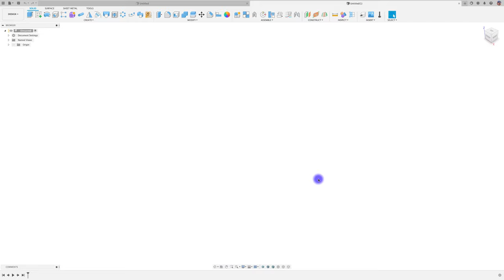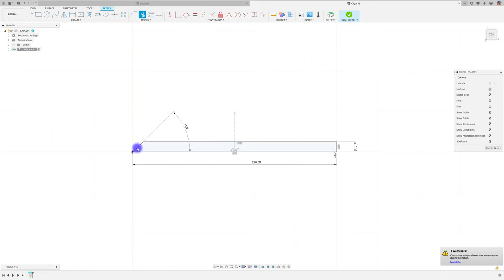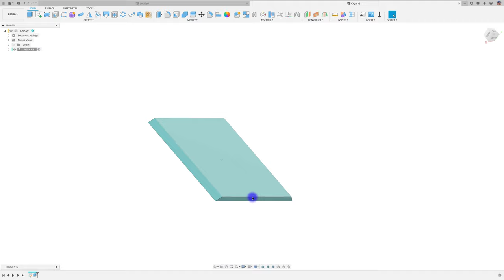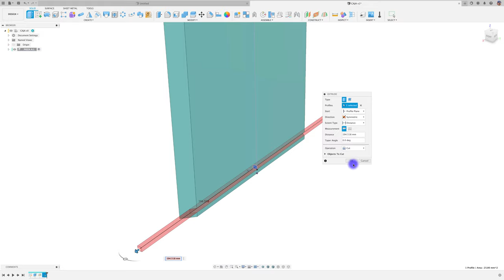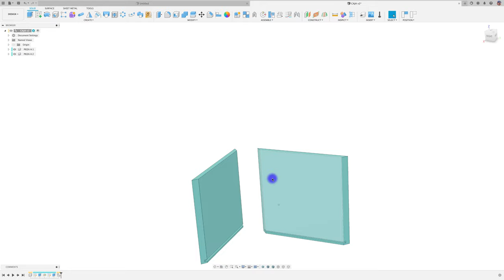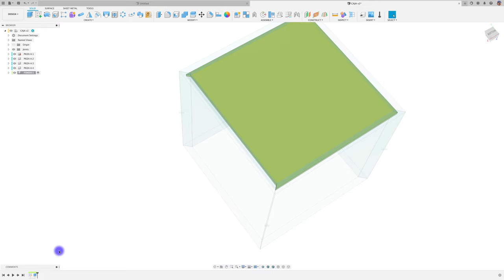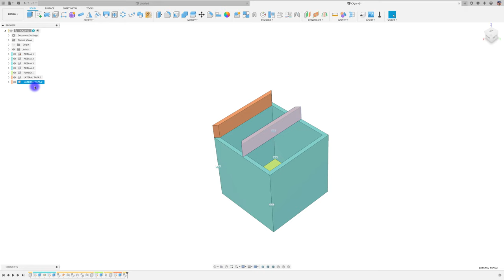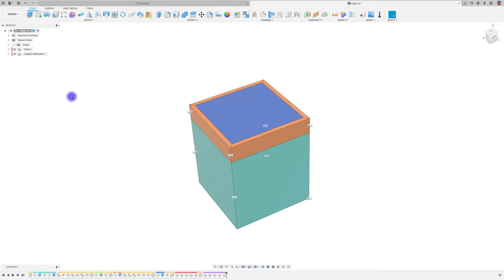CAJA DE MADERA / PARTE 1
Hola, hoy veremos un diseño bastante simple que es crear el diseño de una caja de madera.